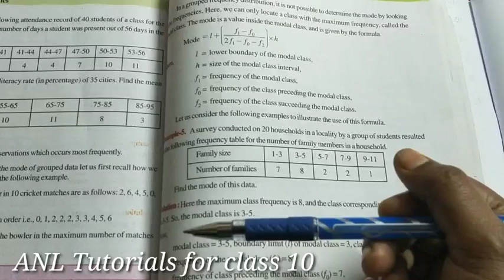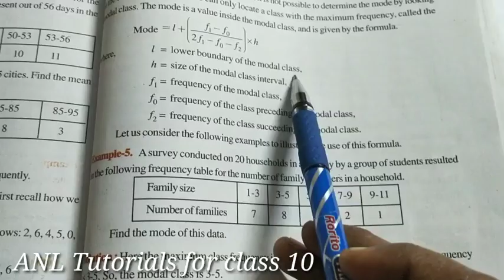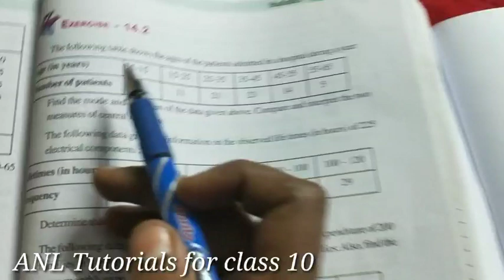10 th class maths// chapter14 statistics// exercise 14.2 // Qno 1